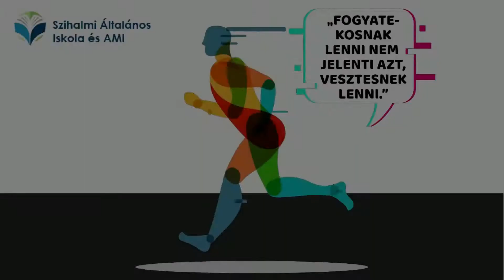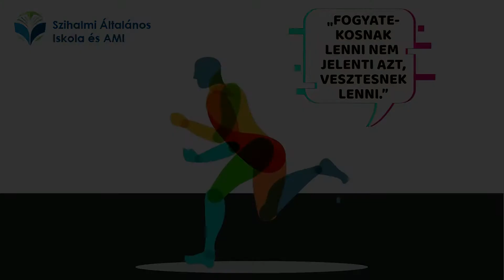MAGYAR PARASPORT NAPJA (2022. 02. 22.) SZIHALOM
Szokásainkhoz híven idén is megrendeztük iskolánkban a Magyar Parasport Napját, amely a magyar Országgyűlés 2018-as döntése alapján minden évben február 22-én esedékes. A szihalmi suli zsinórban immár harmadik alkalommal csatlakozott a Magyar Paralimpiai Bizottság (MPB) és a Fogyatékosok Országos Diák-, Verseny- és Szabadidősport Szövetsége (FODISZ) országos felhívásához, így a mai nap ismét a magyar parasportok és a kiváló magyar parasportolók megünneplésének jegyében telt el nálunk. Az első két órában két miskolci mozgássérült sportoló, Gergely István és Tóth Zoltán tartott érdekfeszítő előadást a kerekesszékes kosárlabda kihívásairól, melyet követően a gyerekek ki is próbálhatták ezt a különleges parasportágat. A nap további részében tanár-diák foci következett, melyet mindkét fél már napok óta nagy izgalommal várt. A jelentős számú nézősereg előtt lejátszott meccs a rend kedvéért a felnőttek nagyarányú győzelmével végződött, de azért a diákok is berámoltak egy tucat gólt a tanárok hálójába.:)